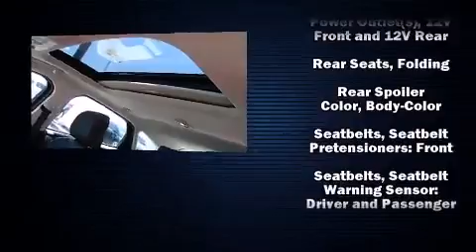2015 Ford Focus Titanium in Saint Louis, MO 63114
Discerning drivers will appreciate the 2015 Ford Focus. This 4 door, 5 passenger hatchback is waiting for you to take home! Smooth gearshifts are achieved thanks to the 2 liter 4 cylinder engine, and for added security, dynamic Stability Control supplements the drivetrain. Ford paid particular attention to efficiency and practicality with the following features: a tachometer, variably intermittent wipers, a leather steering wheel, fully automatic headlights, heated door mirrors, an overhead console, and air conditioning. Storage solutions are integrated throughout the interior, demonstrating thoughtful attention to detail. Premium sound drives 10 speakers, providing you and your passengers a sensational audio experience. Ford also prioritized safety and security by including: dual front impact airbags with occupant sensing airbag, front SIDE impact airbags, traction control, brake assist, a security system, and 4 wheel disc brakes with ABS. We pride ourselves in consistently exceeding our customer's expectations. Stop by our dealership or give us a call for more information.